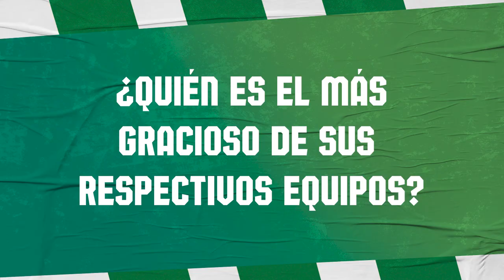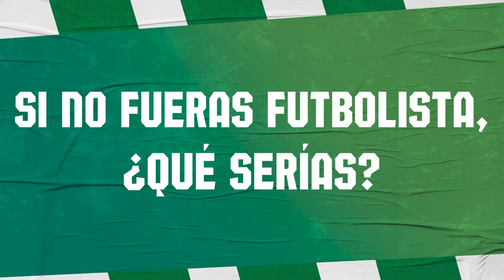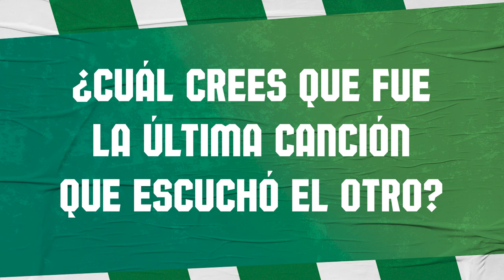¿QUIÉN GANARÍA EN UN JUEGO DE VARONIL VS FEMENIL? | Omar Campos VS Katia Estrada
OMAR CAMPOS se enfrentó en un reto de preguntas a KATIA ESTRADA ¿Tu qué team eres?
Descubre quién ha ido a los entrenamientos sin bañarse.